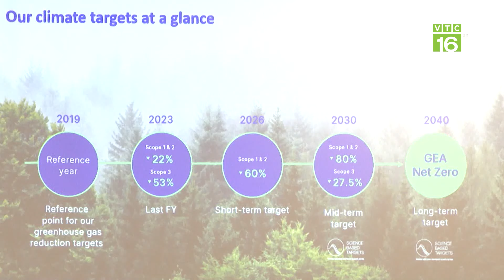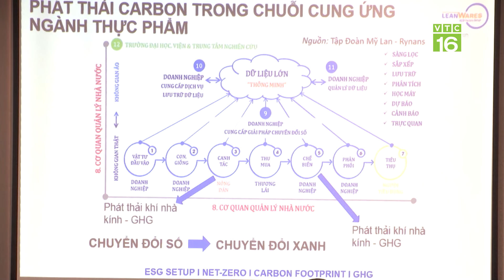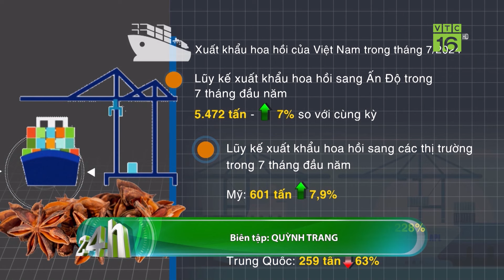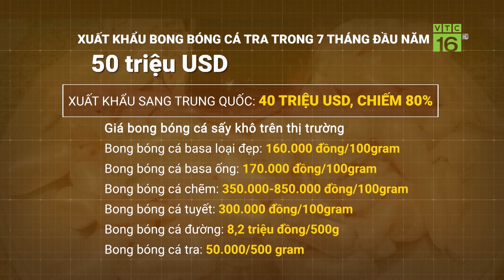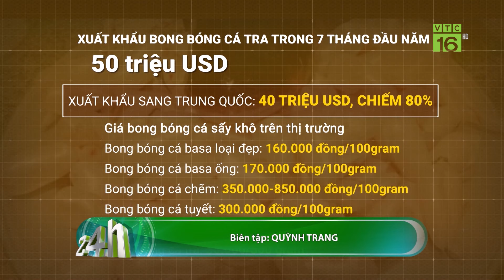Đảm bảo nguồn cung thịt lợn cuối năm | VTC16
VTC16 | Đảm bảo nguồn cung thịt lợn cuối năm |
Theo Cục Thú y, Bộ Nông nghiệp và Phát triển nông thôn, đến ngày 6/8, cả nước có 306 ổ dịch tả lợn Châu Phi, thuộc 99 huyện của 29 tỉnh, thành phố chưa qua 21 ngày. Số lợn mắc bệnh là trên 32.200 con, số lợn chết và tiêu hủy là trên 32.300 con. Địa phương có số lợn bị chết, tiêu hủy do bệnh dịch tả lợn châu Phi lớn như: Bắc Kạn, Lạng Sơn, Hà Giang, Quảng Ninh, Quảng Ngãi… Dịch tả lợn châu Phi bùng phát như vậy, liệu cuối năm liệu có thiếu thịt và nguồn cung thực phẩm hay không?